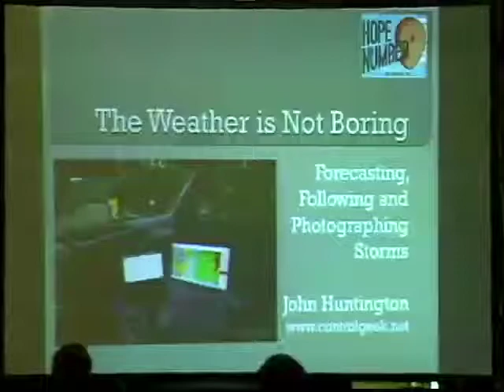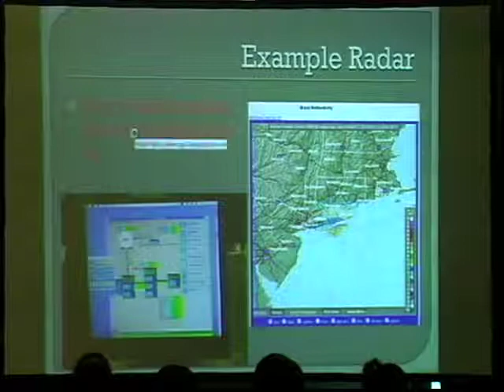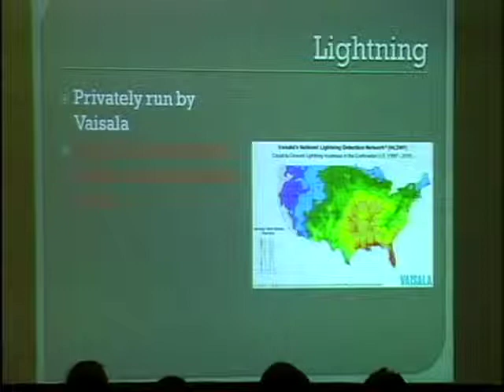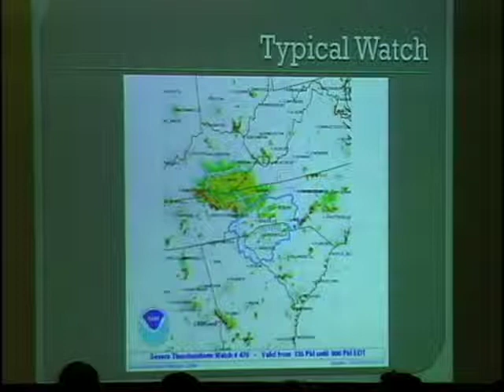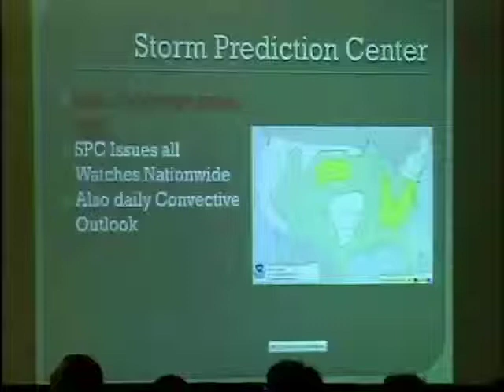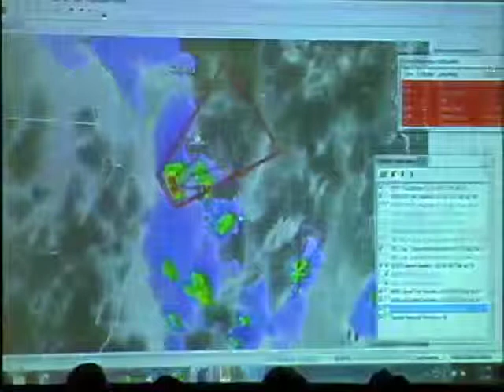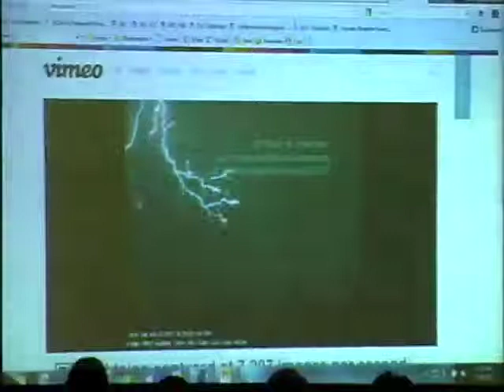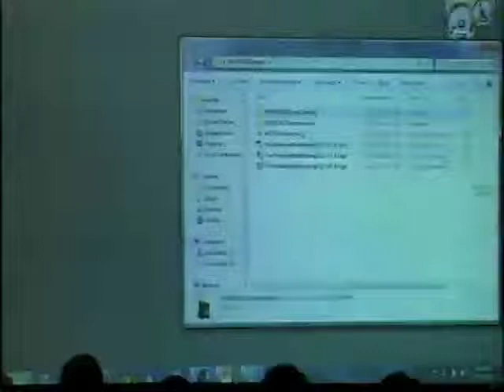HOPE Number Nine (2012): The Weather is Not Boring! Forecasting, Following, and Photographing Storms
Saturday, July 14, 2012: 5:00 pm (Nutt): In recent years, real time weather data and numerical forecast model information has moved from proprietary systems and closed distribution methods to the Internet, and huge amounts of taxpayer-funded weather data in easy to understand formats is now free for all to use. This has made it easier than ever for anyone to get a good forecast anytime and anywhere, while also allowing storm chasers to leverage their meteorologic knowledge and use mobile Internet technologies and GPS location tracking to chase tornadoes, hurricanes, lightning, and other severe weather. The presentation will give an overview of weather data gathering methodologies, from ground stations and radar to satellites and weather balloons; give an overview of free or cheap web resources and forecasting models; explain the difference between a "watch" and a "warning;" and show some results from both urban and rural storm chasing.

Hosted by John Huntington